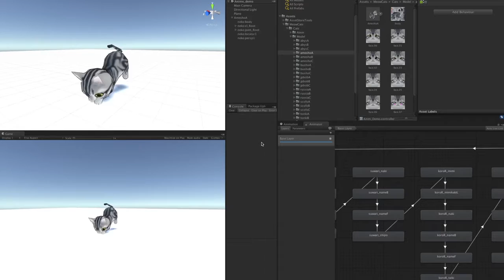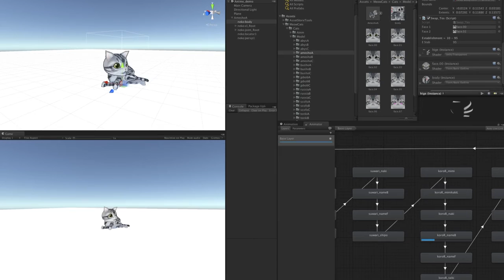Unity Asset Store Pack - Meow Cats Pro (Download link below)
Add a cute cats in your game !
836 (triangle) polygon

7 kind of cat model
(American Shorthair, Abyssinian, British Shorthair, Japanese bobtail, Russian Blue, Scottish Fold, Tonkinese)

21-color pattern texture
8 types of facial animation
58 kinds of animation